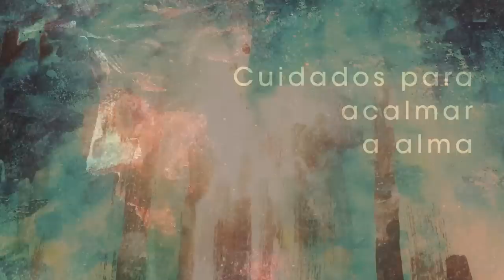Homilia Diária - Terça-Feira - Santa Luzia (Virgem e Martir)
O Reino de Deus não é daquele que se julgam justos, mas do que acreditam em Jesus e se convertem, dispondo-se a trilhar um caminho fundado na verdade e na autêntica justiça,